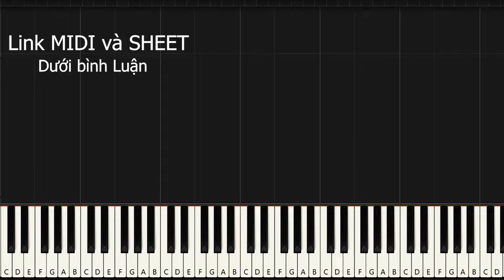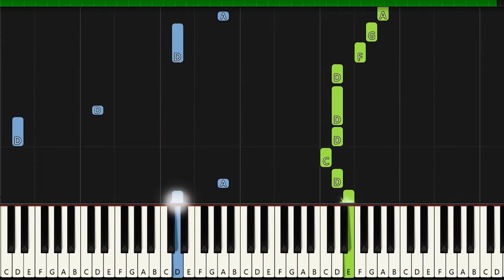Hướng dẫn piano | THÊ LƯƠNG | Sheet Free x Cảnh YM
Các bạn nhớ ấn Thích và Đăng Kí ủng hộ mình nha